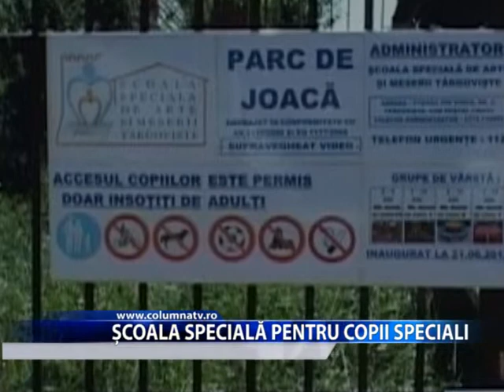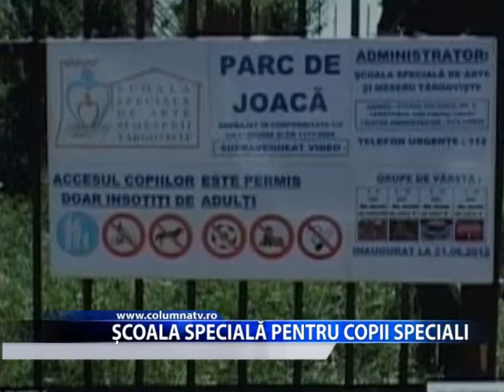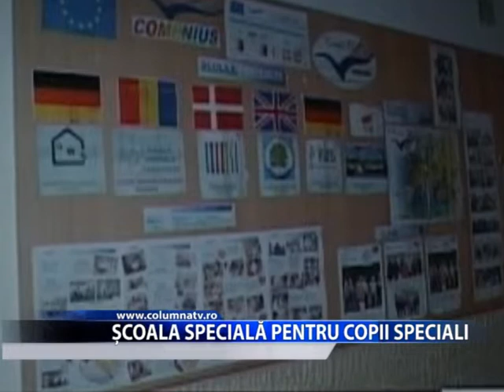Școala Gimnazială Specială pentru copii speciali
220 de copii cu cerințe educative speciale sunt școlarizați atât în învățământul special, cât și în învățământul de masă la Școala Gimnazială Specială. Aici, aceștia beneficiază   de educație specializată, evaluare psihopedagogică, asistenta terapeutică recuperatorie, în functie nevoile fiecărui elev.